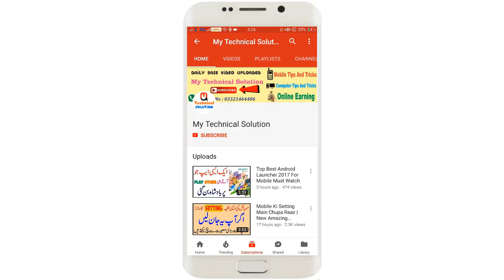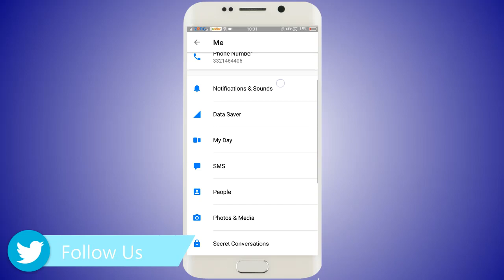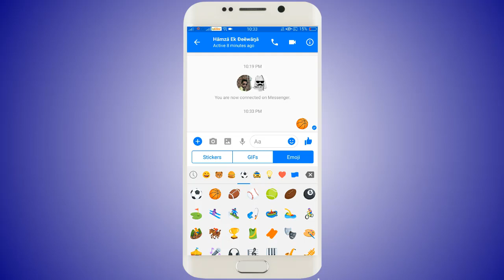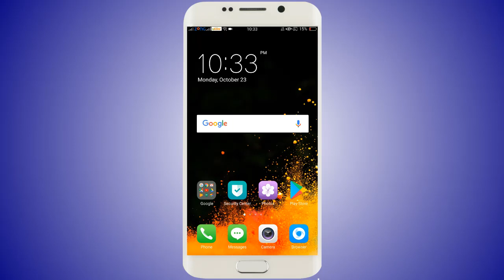4 Facebook Messenger Hidden Secrets - Facebook Messenger Tricks For Girls 2017 In Urdu/Hindi